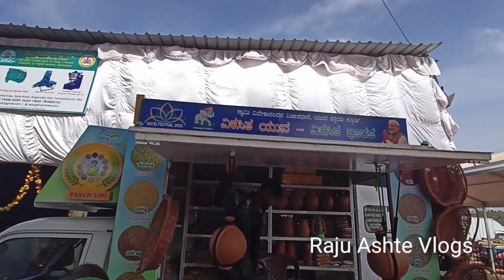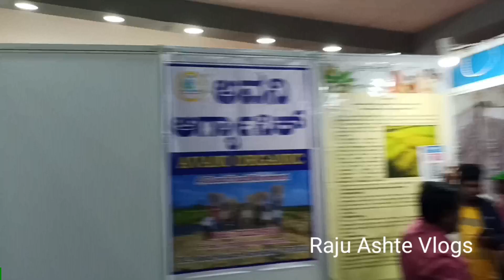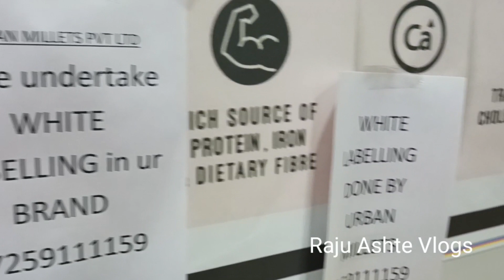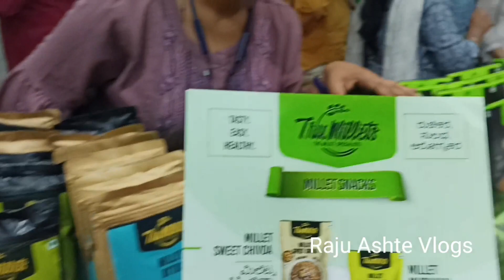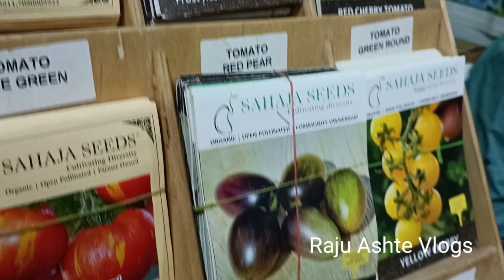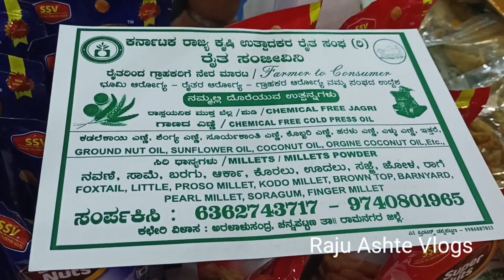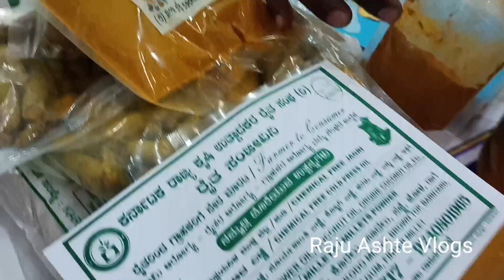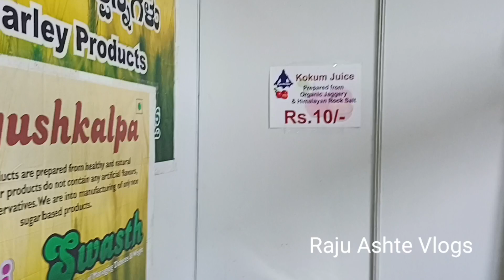ಪ್ಯಾಲೇಸ್ ಗ್ರೌಂಡ್ ನಲ್ಲಿ ಸಿರಿಧಾನ್ಯ ಮೇಳ 2023|Siri Dhanya Mela 2023|Raju Ashte Vlogs